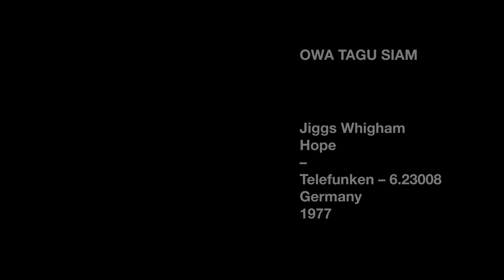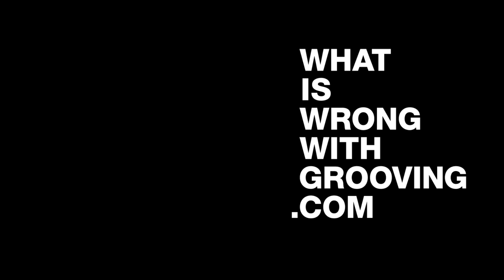Jiggs Whigham – Owa Tagu Siam (1977)